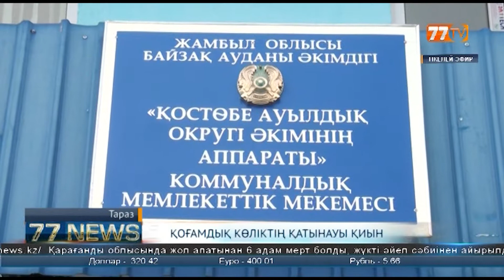ҚОҒАМДЫҚ КӨЛІКТІҢ ҚАТЫНАУЫ ҚИЫН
Талас станциясына қатынайтын қоғамдық көліктердің қатарын арттыру қажет. Бұл тұрғындардың талабы. Өйткені, ауыл облыс орталығына іргелес жатқанымен мұндағы қарашаның барыс-келісі қиындаған. Автобустардың жүру кестесі жергілікті жұрт үшін қолайсыз. Тұрғындар аялдамада бір сағаттан артық уақыт автобусты тосуға мәжбүр. Осылай деп редакциямызға қоңырау шалған азаматтардың арыз-шағымдарын тілшіміз тыңдап қайтты.